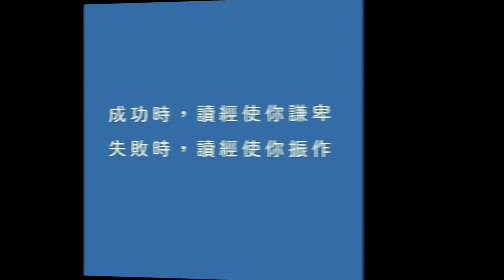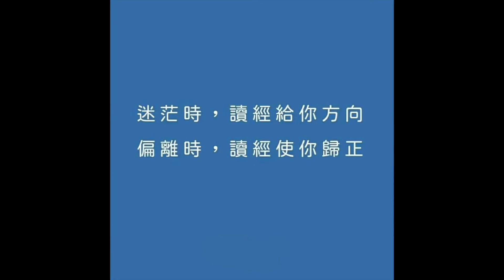永恆神父：有疾病信賴主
耶穌進了格法翁
有一位百夫長前來到他跟前求他說
主我的仆人癱瘓了
躺在家裏疼痛的很厲害
耶穌對他說
我去治好他
百夫長答說
主我不堪當你到我舍下來
你只要說一句話
我的仆人就會好的
因為我雖是屬人權下的人
但是我也有士兵屬我權下
我對這個說
你去他就去
對另一個說
你來他就來
我對奴仆說
你作這個他就作
耶穌聽了非常詫異
就對跟隨的人說
我實在告訴你們
在以色列我從未遇見過一個人有這樣大的信心
我給你們說
將有許多人從東方和西方來同亞巴郎依撒格和雅格伯在天國裡一起坐席
本國的子民反要被驅逐到外面黑暗裏
那裏要有哀嚎和切齒
耶穌遂對百夫長說
你回去就照你所信的給你成就吧
僕人就在那時刻痊癒了
耶穌來到伯多祿家裡
看見伯多祿的岳母躺著發燒就摸了她的手
熱癥就從她身上退了
她便起來伺候他
到了晚上人們給他送來了許多附魔的人
他一句話就驅逐了惡神
治好了一切有病的人
這樣就應驗了那藉先知伊撒意亞所說的話
他承受了我們的脆弱
擔荷了我們的疾病
基督的福音